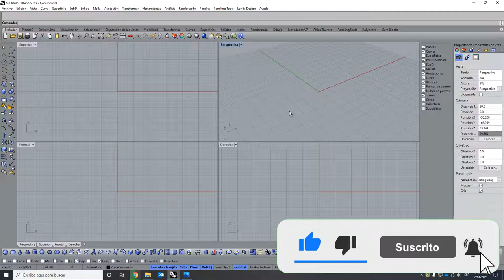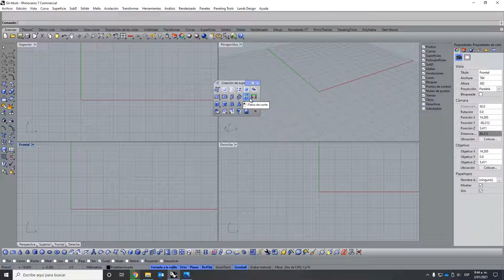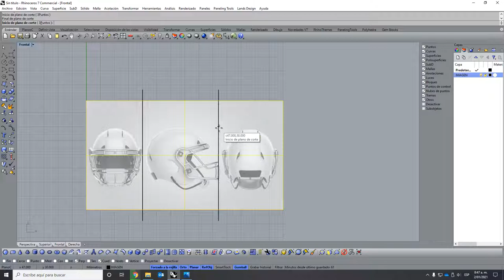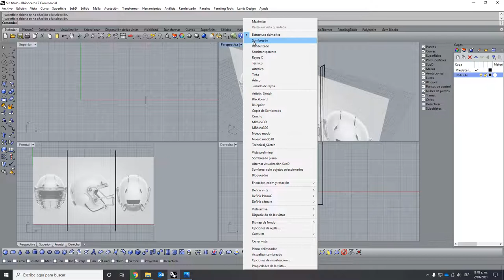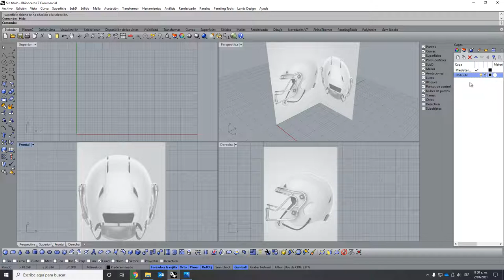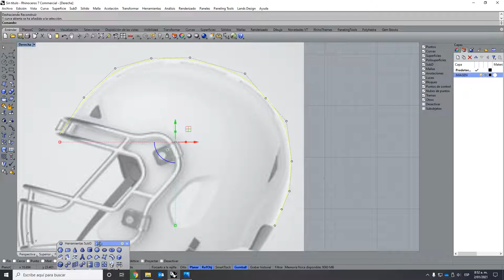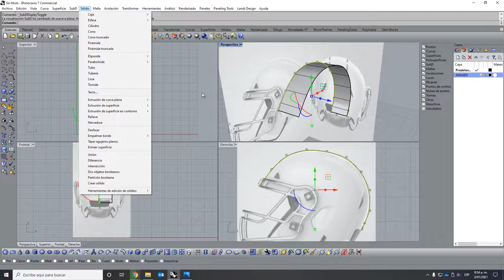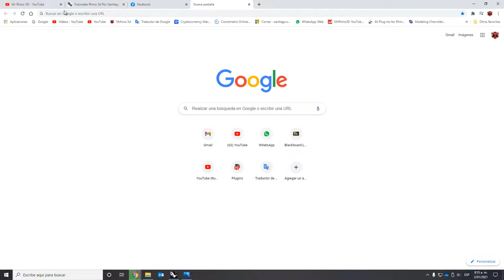Tutorial Rhinoceros 3D | Modelar un casco de Fútbol Americano (1/26)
Hola Amigos! bienvenidos a esta nueva serie de videos de Rhinoceros 7, vamos a usar para gran parte de este objeto las Subd dentro del programa para el modelado 3d, los últimos 3 videos son del render.